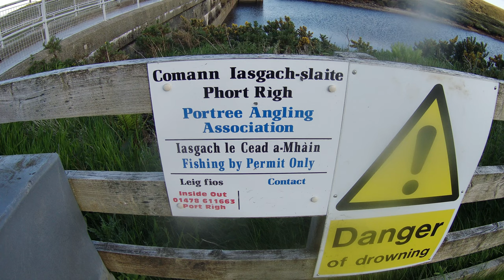An EPIC day fly fishing on the Storr Lochs | Brown trout & rainbow trout | PART 1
The final video I have to make from 2023, ahead of the start of the new fishing season and hopefully I'll get chance to make some more videos following the highs and lows of my 2024 fishing on the Isle of Skye.

This is a record of my best ever day on Loch Leathan where I had a superb day catching some resident wild brown trout and a good number of rainbow trout. I think in total I had 6 browns and 18 rainbows, across different methods - wet flies/floating line, sink tip/nymphs, snatchers & crunchers as well as towards the end of the day where I got most fish on a variety of single dry flies. My best ever previous was in a All Nighter competition when the loch was brownies only. I fished the competition three days after this video and that was another great day, every angler got their brace limit of rainbows and I think I had about a dozen rainbows and finished fourth. Great fishing when there are some mayfly about!

So I hope you enjoy this video which is part 1 as I have a fair bit of footage from the day, up until my batteries ran out.

INFO ON FISHING AND DAY TICKETS

Tackle used:
- 9ft 5 wt - 5 wt ghost tip fly line using more imitative patterns like snatchers, nymphs & crunchers
- 9' 6" 6/7 wt - floating fly line, two wet flies - example patterns - loch ordie, blue & silver bumble, red arsed green peter, fiery claret bumble

Track - Jinupe